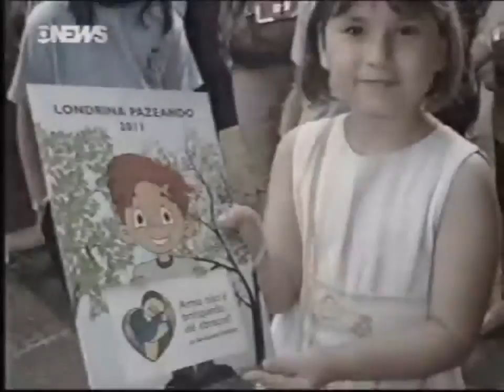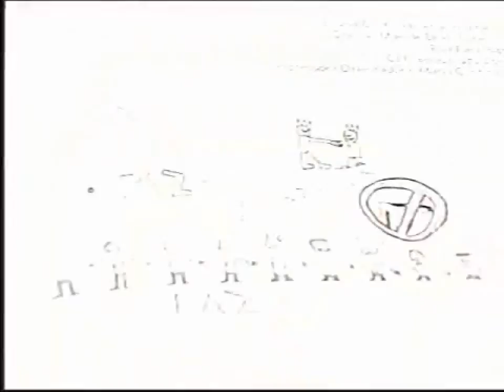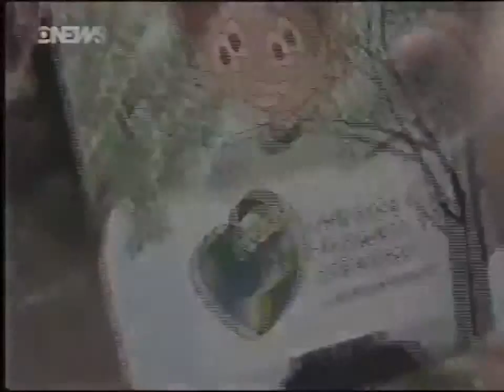Programa Cidades e Soluções (Parte 2) - RPC TV Rede Globo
(ES) Un ejemplo de como los ciudadanos pueden unirse para cambiar la realidad: de violencia para la paz.
(PR) Um exemplo de como os cidadaos podem se unir para mudar a realidade: de violência para a paz.
(EN) An example of how the citizens can join forces to change the reallity: from violence to peace